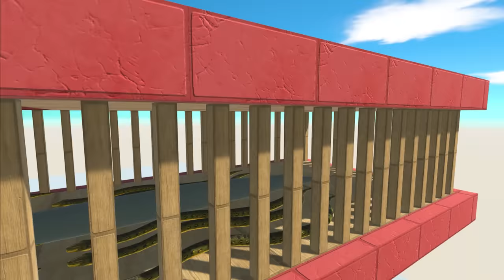Black Mamba Parkour - Animal Revolt Battle Simulator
Animal Revolt Battle Simulator is a game where you can create and watch battles between all sorts of creatures such as humans, mammals, dinosaurs... It is a physics-based, sandbox battle simulator game and when units fight each other we can see how arms, legs, neck bending and twisting also animals flying around when someone hits them.